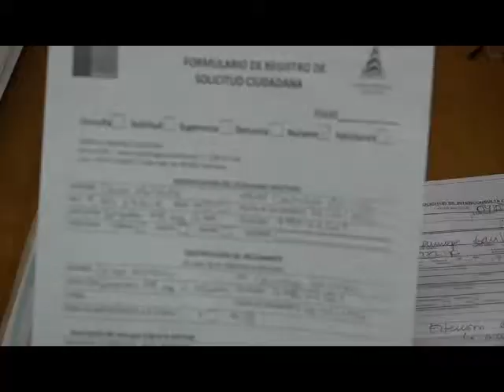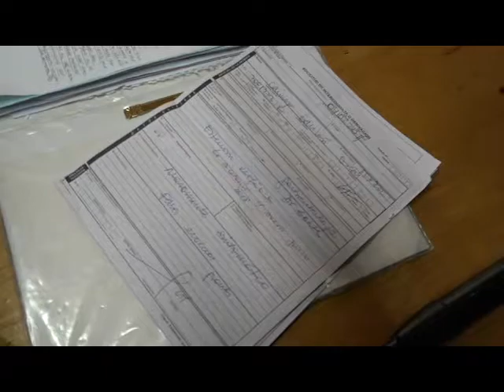Flexibilización en el Otorgamiento de las Horas Médicas